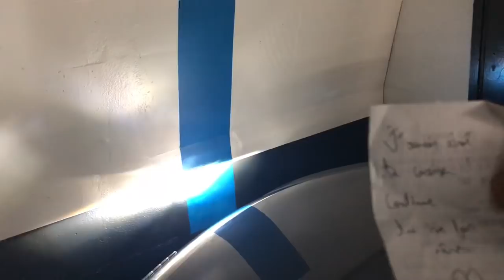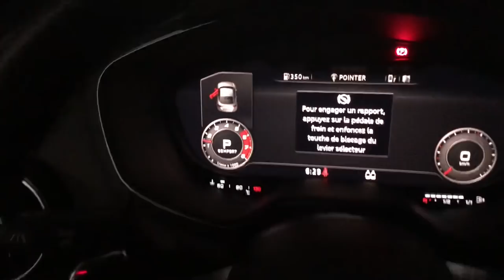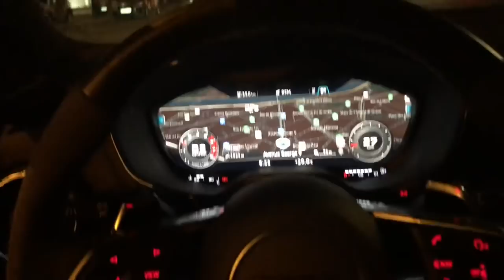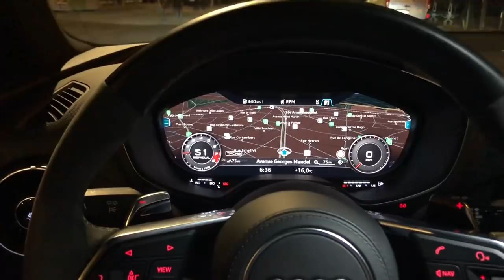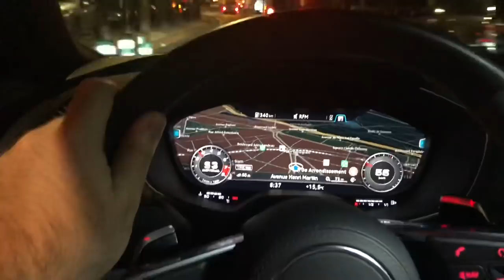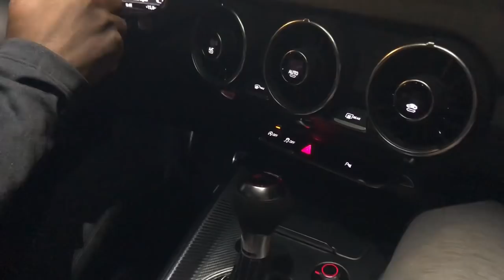PAT LA REA TEST MA VOITURE !